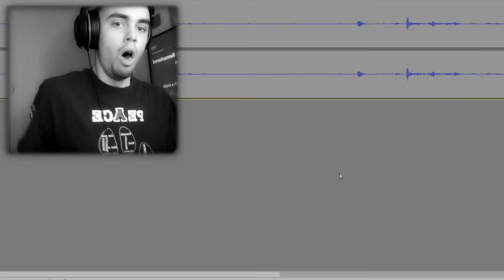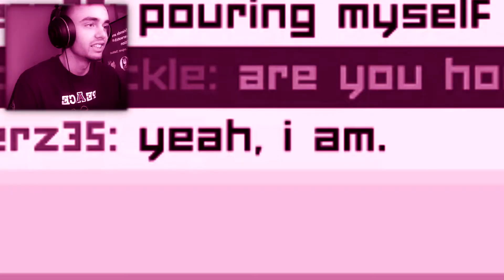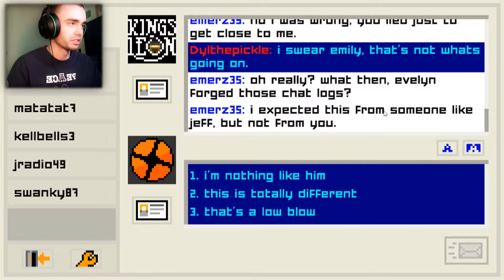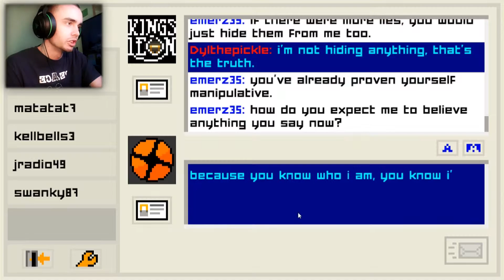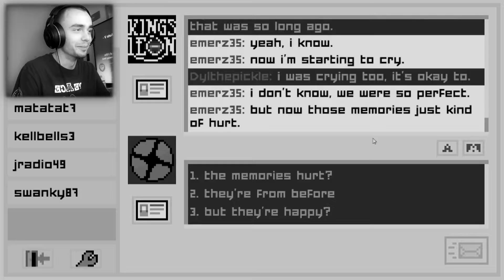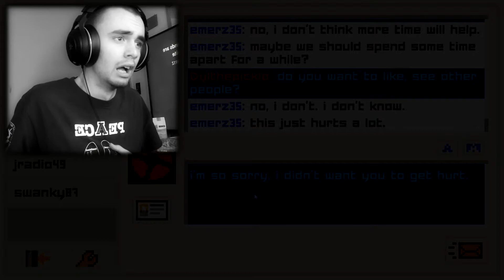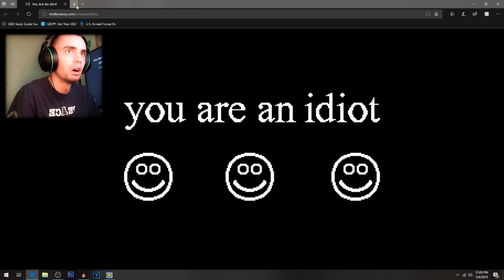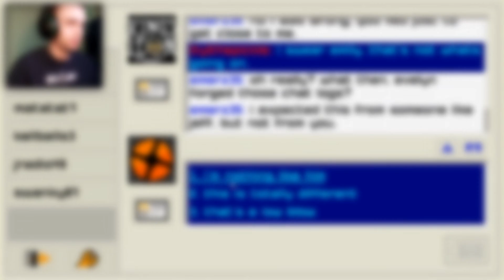I'm glad things went this way... | Emily is away too (Part #5) (END)